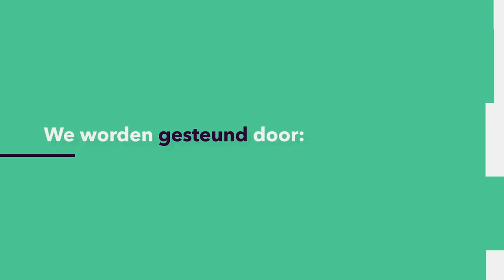ENERGIE: Hoe leven we in de toekomst van de wind?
Nederland staat bekend om tulpen, klompen en… molens. Onze molens hebben ons bepaald geen windeieren gelegd. Ook vandaag de dag gebruiken we de kracht van de wind om energie te winnen met moderne windturbines. Die lijken nog wel enigszins op de authentieke molens, maar laat je verbazen door de futuristische opvolgers waarmee Gerard van Bussel (TU Delft) op de proppen komt!
Deze week in Universiteit van Nederland:

prof. dr. Gerard van Bussel
TU Delft
Meer weten?